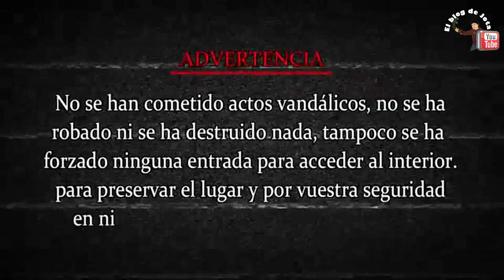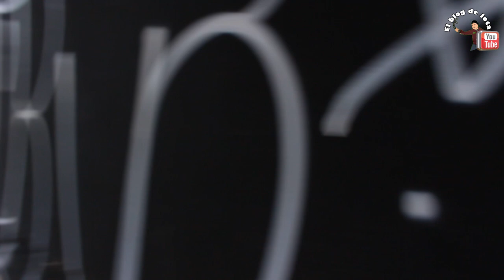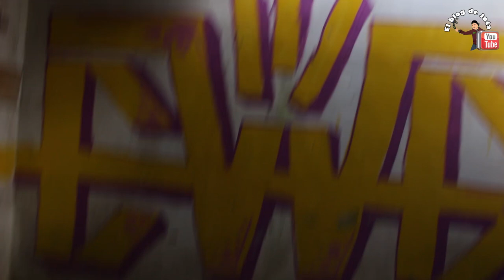🐂EXPLORAMOS PLAZA DE TOROS ABANDONADA EN MEDIO DE LA NADA 2020.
EXPLORAMOS PLAZA DE TOROS ABANDONADA EN MEDIO DE LA NADA 2020.  Un lugar ideal para una buena exploración urbana, si conoces lugares abandonados y quieres que los visitemos escríbenos en nuestro Instagram @el_jota1

▄▄▄▄▄▄▄▄▄▄▄▄▄▄▄💰DONACIONES💰▄▄▄▄▄▄▄▄▄▄▄▄▄▄